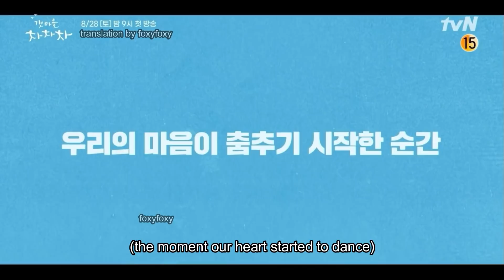(ENG SUB) Hometown ChaChaCha 5 minutes highlight | 갯마을차차차 하이라이트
PS. there's probably some mistakes in satoori translations, corrections are welcome 😅